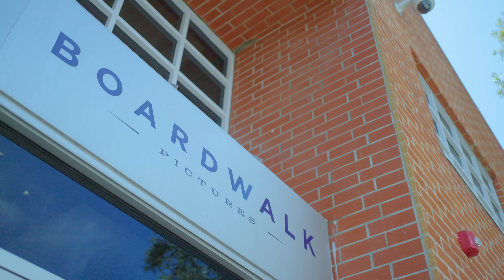Media & Entertainment Pathways Scholars Program: Los Angeles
Emory’s Pathways Center launched a new internship program in Los Angeles that offered students the opportunity to get intensive hands-on experience in film, television, and other media, learn from experts, and connect with Emory’s vast alumni network in the entertainment capital of the world.

To learn more, visit: pathways.emory.edu